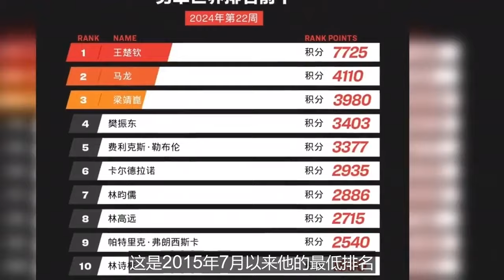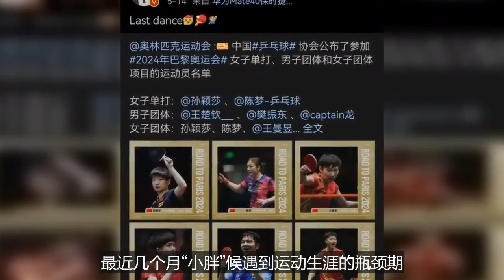近9年最低谷，樊振東排名跌到第4，巴黎奧運他能成就大滿貫嗎？梁靖崑奪冠，最大的意義是什麽？奧運P卡塵埃落定，他值得信賴。國乒陪練在俄羅斯奪冠，被孫穎莎喊話，伊藤美誠盯莎莎訓練太入迷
國際乒聯公佈的新一期世界排名榜顯示，樊振東的男單排名跌至第4位，這是2015年7月以來他的最低排名。就在兩個月前，樊振東還是世界排名第一的代名詞，短短時間內排名一跌再跌，甚至跌到近9年的最低谷，樊振東怎麽了？